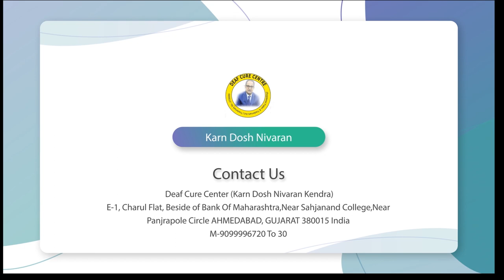Delhi Patient Treatment after blessing ||Praveen Surana || Deaf Cure Center || Ahmedabad